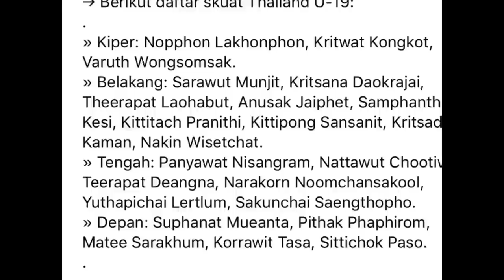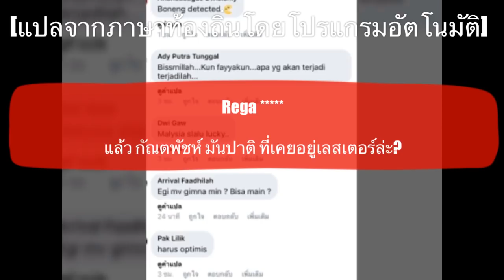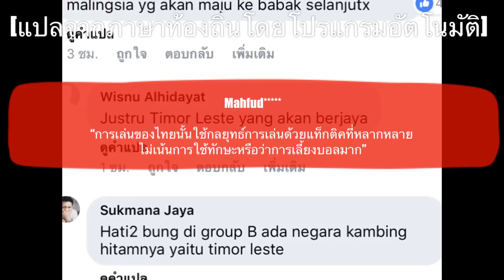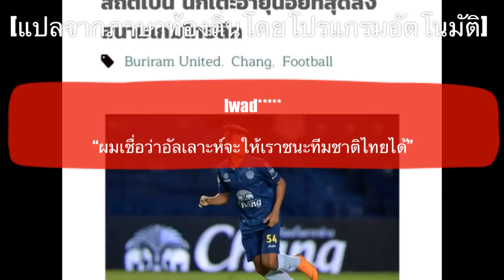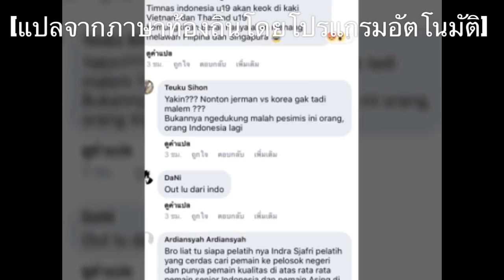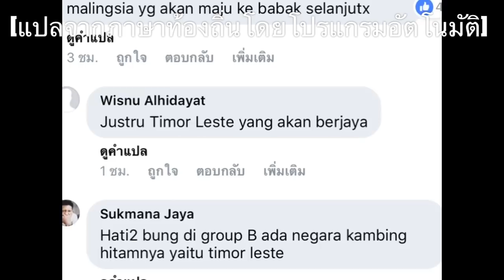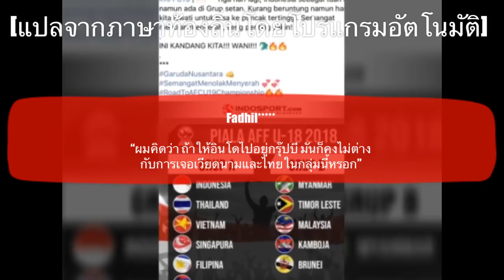คอมเมนท์แฟนบอลอินโดนีเซียก่อนศึก U19 ชิงแชมป์อาเซี่ยน หลังไทยเปิดตัว 23 ขุนพล หัวหอกวัย 15 ปีติดด้วย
สวัสดีครับเพื่อนๆ ทุกคน

สำหรับในคลิปนี้ ผมจะขอพาเพื่อนๆไปฟังความคิดเห็นบางส่วนของแฟนฟุตบอลชาวอินโดนีเซีย ก่อนที่ฟุตบอลเยาวชนชิงแชมป์อาเซี่ยน รุ่นอายุไม่เกิน 19 ปี จะเริ่มต้นขึ้นที่ประเทศอินโดนีเซีย ในวันอาทิตย์ที่จะถึงนี้ ที่ไทยเราในกรุ๊ปเอร่วมกับเจ้าภาพอินโดนีเซีย เวียดนาม สิงคโปร์ ฟิลิปปินส์ และลาว

โดยล่าสุด ทีม U19 ปีของไทยที่นำทัพโดยโค้ชหระ อิสระ ศรีสะโร ก็ได้มีการเปิดเผยหลายชื่อนักเตะนักเตะ 23 คนสุดท้ายที่จะไปสู้ศึกครั้งนี้ออกมาเป็นที่เรียบร้อยแล้ว และเป็นนักเตะที่มาจากสโมสรในไทยลีก 1 ถึงค่อนทีม โดยเป็นผู้เล่นเยาวชนจากทีมแชมป์อย่างบุรีรัมย์ถึง 7 คนด้วยกัน

ซึ่งจากตรงนี้ แฟนฟุตบอลแดนอิเหนาของจะมีมุมมองก่อนทัวนาเมนต์นี้กันอย่างไรบ้างนั้น เดี๋ยวขอเชิญทุกท่านลองไปติดตามรับฟังกันดูเลยครับ

ข้อมูลในการแปลจาก เพจเซปัค โบลา อินโดนีเซีย